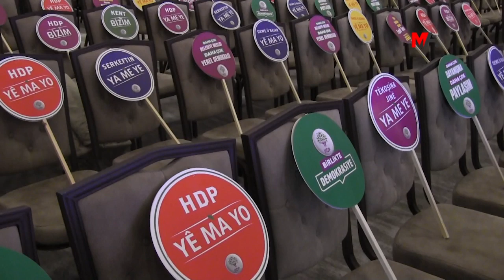Geliyoruz!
Geliyoruz! Daha çok özgürlük, daha çok demokrasi, daha çok yaşam, daha çok mücadele ve daha çok zafer yaratmak için geliyoruz. Bizim olanı almaya, hakkı olana hakkını vermeye geliyoruz. Hep birlikte demokrasiyi yaratmaya geliyoruz! Pîroz Be!